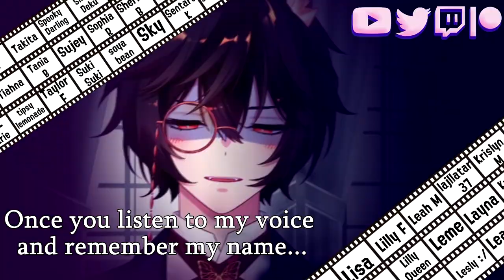[Genshin ASMR] Tartaglia - CRAZED & CHAOTIC!! ((((unbelievable ending)))))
⏬Full version is 51+ minutes
❤️  I hope you get Childe next banner!

Please support me so I can continue creating!!
BiliBili (I stream here every Saturday Morning and Night!)

★·.·´¯`·.·★ sᴘᴇᴄɪᴀʟ ᴛʜᴀɴᴋs ★·.·´¯`·.·★
I couldn’t have made it this far without the support of my patrons, discord community and friends! I want to thank everyone who has donated and kept me fed. Love you always!
★·.·´¯`·.·★ ᴄʀᴇᴅɪᴛs ★·.·´¯`·.·★
Voice: Seikyuu VA
Video Art:  anonymous (Thank you so much for your permission!!)
Script: 401 & Seikyuu
My Patrons, My fans, My Gumroad supporters, and You for the motivation!